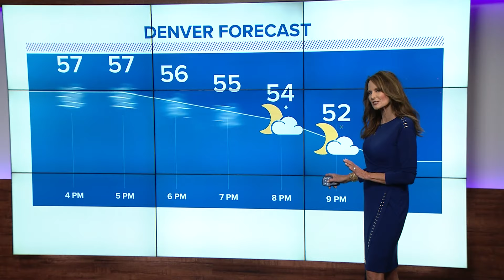Strong winds cause damage across Denver metro area Monday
A High Wind Warning remains in effect through Tuesday morning for the foothills.